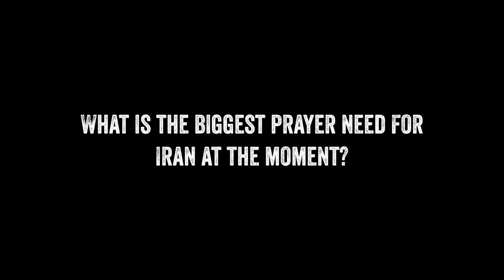Your Story: Firouz, Iran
We speak to Firouz, a church leader and key contact and adviser on the human rights situation in Iran. He has firsthand experience of the ongoing and severe religious repression and was forced to leave the country in 2006.